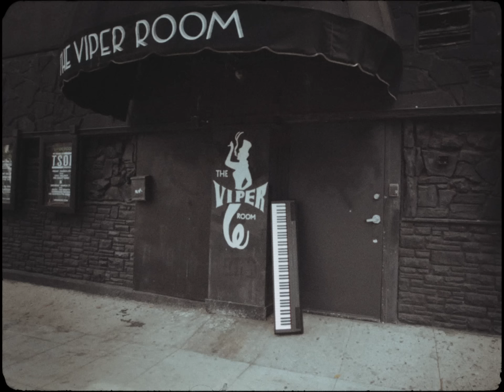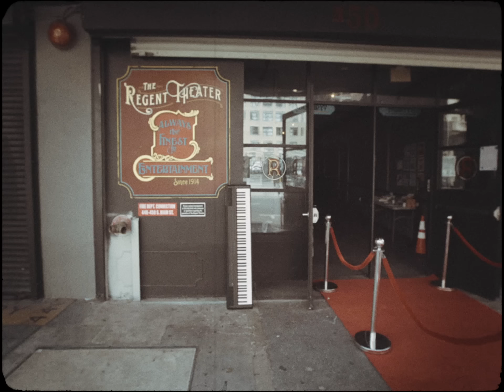The Stranglers - And If You Should See Dave... (Official Video)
Lyrics:
And if you should see Dave
Say hello

Say hello

I was meant to meet him here
Before the great beyond

And if you should see my friend
Say hello

Say hello

I was meant to meet him soon
In that great saloon

How does it feel to be left
In mid conversation no less

And things that should have been said
Now left as eternal regret
Eternal regret

He didn’t fear death
Because he knew death was on his rounds
But no one told him, I was waiting
With a glass at the bar

It would be nice to say hello
This is where your solo would go

If you should see Dave